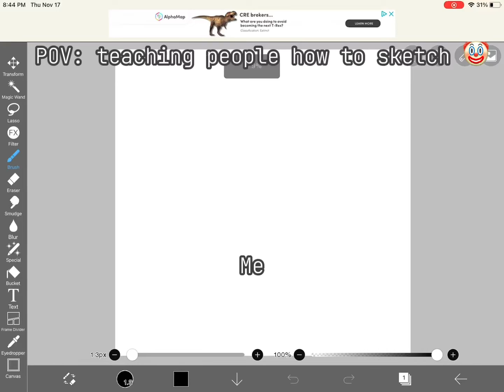🤡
What it’s like to teach someone